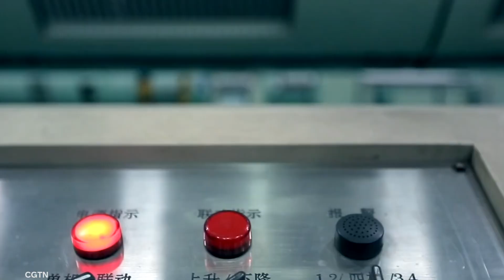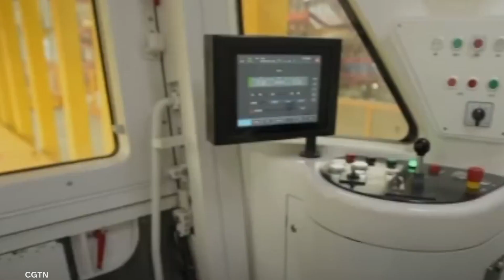Faster than a Speeding Bugatti: Maglev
Would you believe me if I said that there is a train, recently introduced, faster than a speeding Bugatti? Wait up, It's true. China has launched a Maglev train, accounted as the world's first maglev transportation system capable of reaching a whopping top speed of 600 km/h or about 373 miles per hour.

It made its public debut in Qingdao, East China's Shandong Province. This maglev train has been completely developed and made in China. And well, unlike the presumed Chinese toys prone to breakage, this train is nothing short of a beast! P.S. The train thrives on Electromagnetic Force to make the train levitate over the track with absolutely no contact between the train and the rail track, straight-up magic! If it had been the 1800s, we would be running for our lives.

In today's video we look at Faster than a Speeding Bugatti: Maglev...Keep watching to see EV News about electric cars, not just Tesla News or Tesla but any electric car or EV.  We feature EV Wars between Tesla and competitors or various battery technology. EV Stop believes the electric vehicle is the Future.

Inspired by Future Unity, The Electric Viking, and Top Fives.

Inspired by Chinese MagLev trains pass at 700 km/hour.

Inspired by 3 Amazing Magnetic Accelerators | Magnetic Games

Inspired by Japan’s $64BN Gamble on Levitating Bullet Trains Explained

Inspired by The Fastest Train Ever Built: The SCMaglev

Inspired by The Fastest train ever built | The complete physics of it

On EV Stop, we will go through electric cars, Tesla, and future EV.

Welcome to EV Stop. In this channel we explore the world of electric vehicles. We examine Tesla and any other electric cars of the future. This EV world is not limited to the electric car but also electric bikes and electric motorcycles. We examine Tesla News, general EV news and the EV Wars that occur between Tesla and its competitors. We believe the future is happening now and the EV will be what happens.